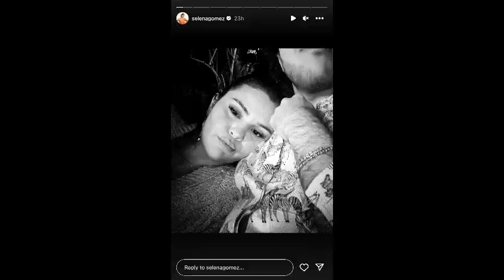Reasons why Selena Gomez trust boyfriend Benny Blanco so much.